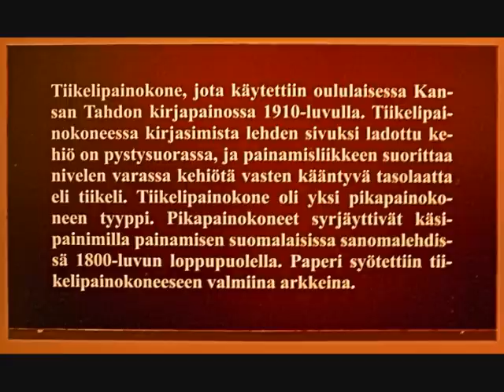Työttömän vierailu museossa Madetoja Leevi Unemployed Visit the Museum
Our daughter asked me to visit the museum. Preceding my visit was about 30 years ago. The museum was developed, expanded and improved since last time! I commend all ages to visit our museum! The camcorder is in maintenance, so videos have to do pictures.

Tyttäremme kehotti minua käymään museossa. Edellisestä käynnistäni on noin 30 vuotta. Museo oli kehittynyt, laajentunut ja parantunut viime kerran jälkeen! Suosittelen kaiken ikäisiä käymään museossamme! Videokamera on huollossa, joten videot täytyy tehdä still kuvista.

imprenta tipografía kay enprime drukkerij teach priontáil percetakan prentun hús impremta izdavačka kuća tŷ argraffu spaustuvė dar istampar trykkeriet drukarnia imprimerie Druckerei tlačiareň tiskarno nyumba kuchapa pagpi-print ng bahay matbaa nyomda nhà in trükikoda

مطبعة  печатница  בית דפוס  छापाघर  印刷所  דרוק הויז  印刷廠  인쇄 집  τυπογραφείο  печатница  خانه چاپ  издавачка кућа  โรงพิมพ์  друкарня  типография  متحف  музей  מוזיאון  संग्रहालय  博物館  מוזיי  博物館  박물관  μουσείο  музеј  موزه  พิพิธภัณฑ์

Aikuistubettajat, Hannu Lihavainen, Oulu, Uleåborg, Suomi, Finland, Skandinavia, Scandinavia, Pohjoismaat, Nordic countries, Eurooppa, Europe,